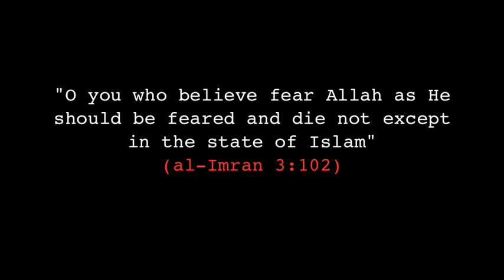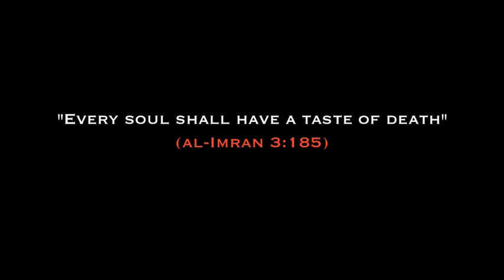Do you know when your Going to die ?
This is video made by Universal Islamic productions
Pray before your prayed for